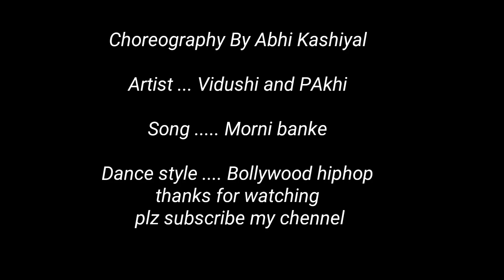Morni Banke | New Dance video | Choreography By Abhi kashiyal